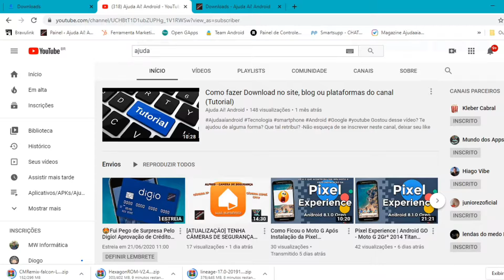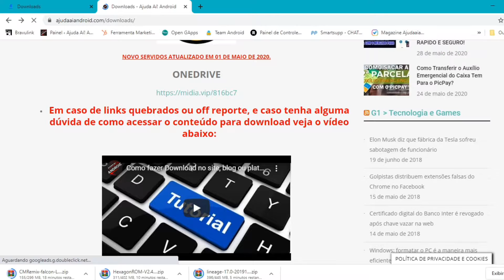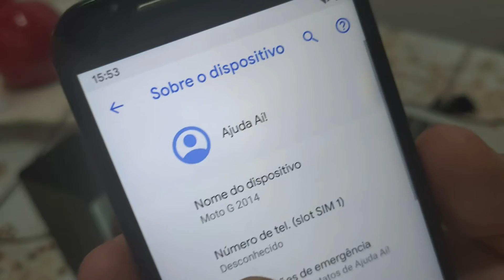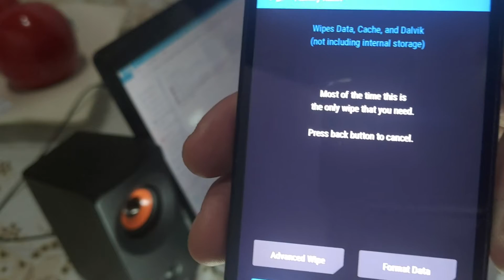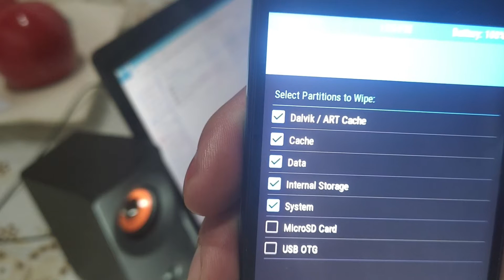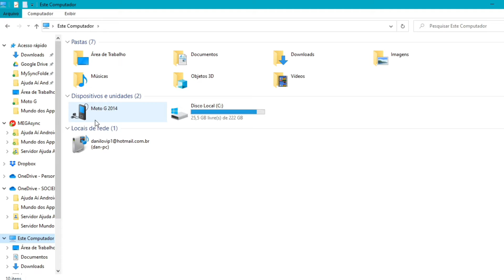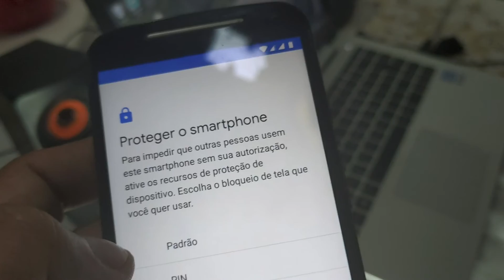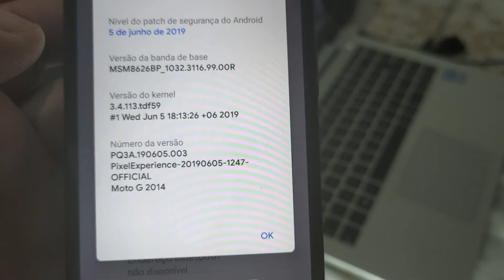Atualize seu Moto G2 Para o Android 9.0 Pie com essa Super Custom Rom - Pixel Experience.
PESSOAL A PARTIR DE 2:59 O AUDIO ESTÁ NORMAL. APENAS O COMEÇO QUE O SOM FICOU RUIM POIS USEI A CAPTAÇÃO DE AUDIO DO PROPRIO PC E PROGRAMA QUE ESTAVA USANDO PARA GRAVAR A TELA DO PC!

PRECISE DE BOOT DESBLOQUEADO E TWRP INSTALADO!

SERVIDORES PARA DOWNLOAD DOS ARQUIVOS:
A V I S O    I M P O R T A N T E: TODOS OS LINKS ESTÃO FUNCIONANDO E FORAM ATUALIZADOS EM 01 DE MAIO DE 2020, SE NÃO ESTÁ CONSEGUINDO BAIXAR, TEM DÚVIDAS OU NÃO SABE BAIXAR ATRAVÉS DE DIRECIONADORES DE LINK, POR FAVOR ASSISTA O VÍDEO TUTORIAL DISPONÍVEL NO FINAL DE CADA PÁGINA DE DOWNLOAD, FOI GRAVADO ESPECIALMENTE PARA TE AJUDAR!!!

OUTROS MEIOS DE CONTATO COMIGO, PRIORIZE OS GRUPOS NO WHAT’S APP OU TELEGRAM ESTOU ATIVAMENTE LÁ, OS DEMAIS MEIOS DE COMUNICAÇÃO ENTRO COM POUCA FREQUÊNCIA:

A todos meu muito obrigado! Amo vocês S2.